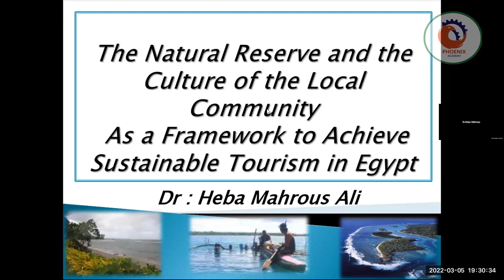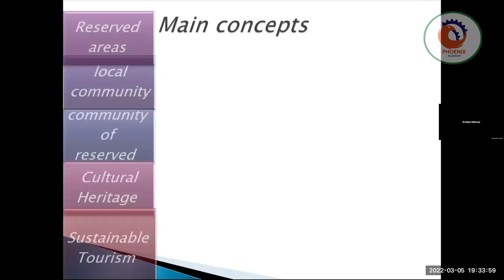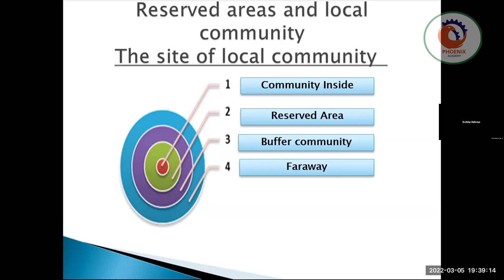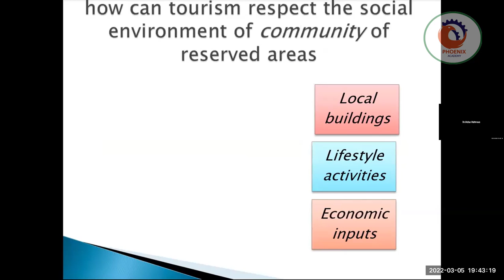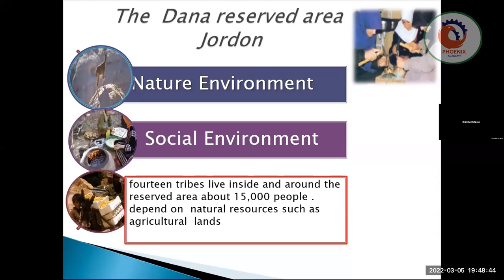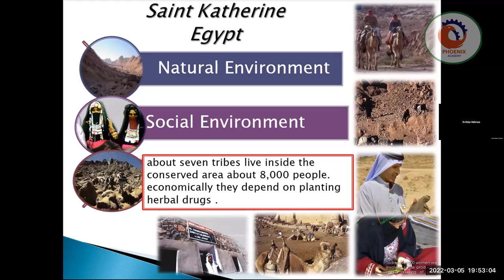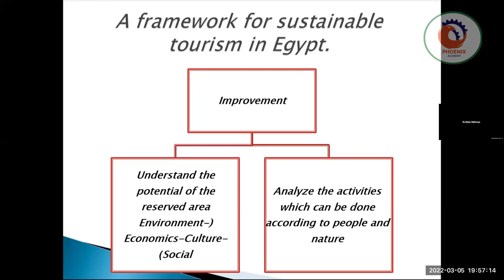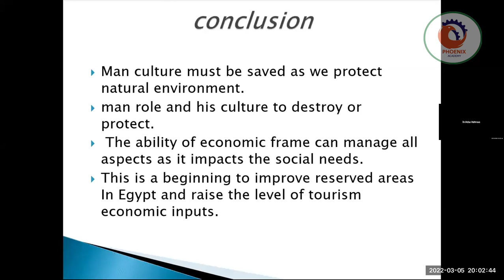الملتقى الهندسي العربي د م هبه محروس علي The Natural Reserve and the culture of the local community